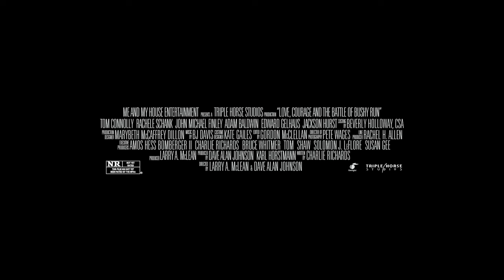Love, Courage and the Battle of Bushy Run (Trailer 2024)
In 1763, Britain won the world-wide Seven Years War causing the French to abandon the American colonies. With the French gone, the Native Americans feared the British would seek revenge. Ottawa Chief Pontiac convinced many tribes to strike first. Some did so willingly, others were forced to fight. Their ultimate target was Fort Pitt. The combatants on both sides deployed unconventional and often brutal strategies and tactics. Colonel Henry Bouquet, with a rag-tag group of British soldiers, Scottish Highlanders and American volunteers, was tasked with trying to save the hundreds of men, women and children facing certain death in Fort Pitt. The little-known Battle of Bushy Run changed the course of world history. This is that story.

Starring Tom Connolly, Rachele Schank, John Michael Finley and Adam Baldwin.
Directed by Dave Alan Johnson and Larry A. McLean.